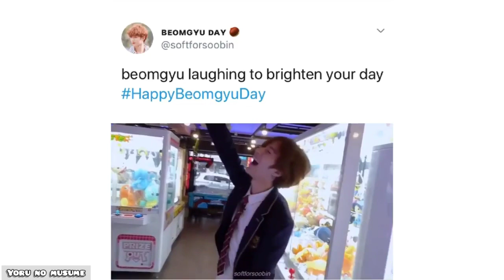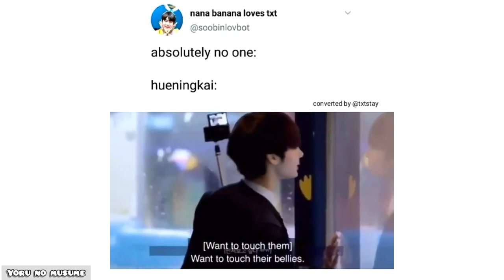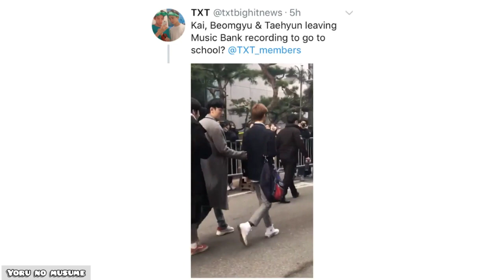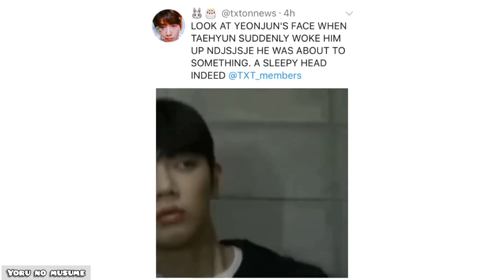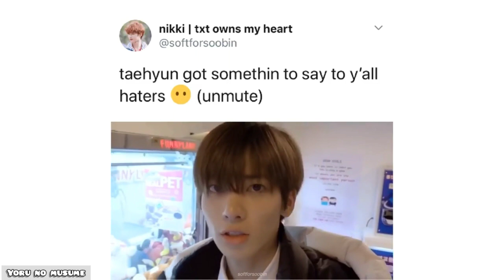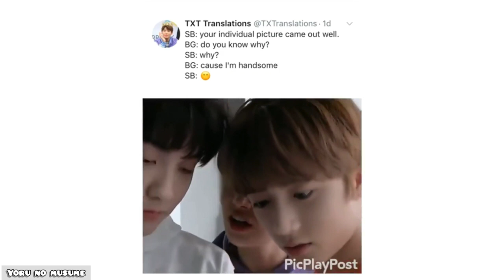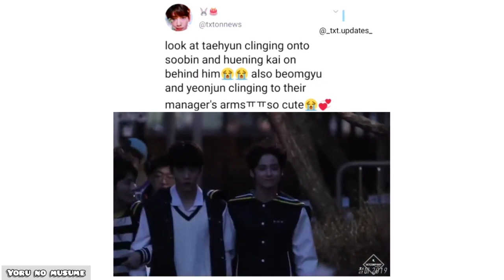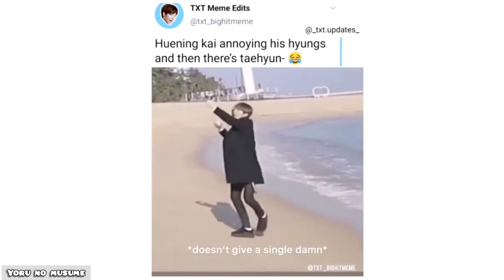TXT Try Not To UwU/Laugh/Cry/React or just to watch if you're sad ❤️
or it's just vines idk 😂